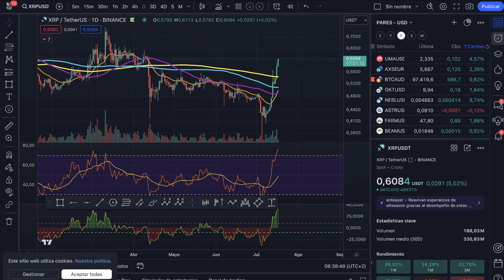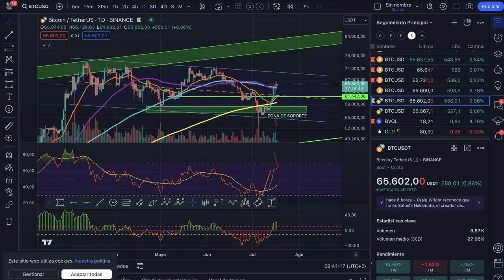BITCOIN ANALISIS MAÑANERO DIVERGENCIAS BAJISTAS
0:00:00 Presentación
0:01:20 bitcoin zona clave de batalla
0:02:57 El retroceso es un coco
0:04:05 Análisis de bitcoin y altcoins